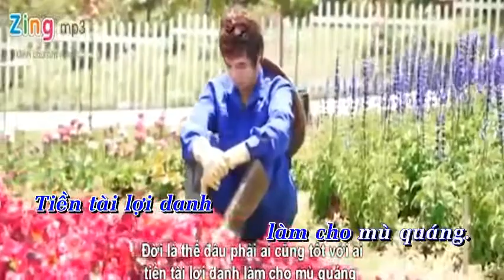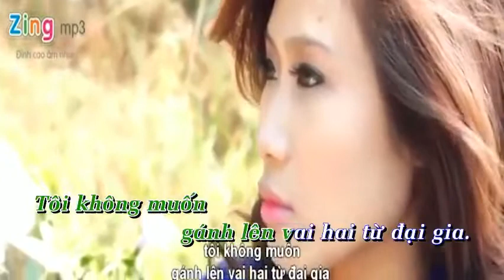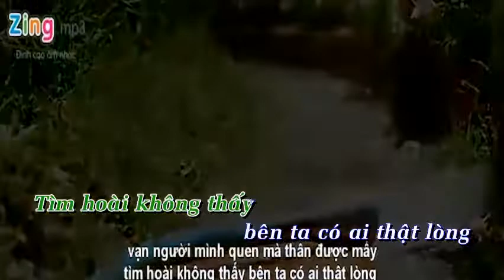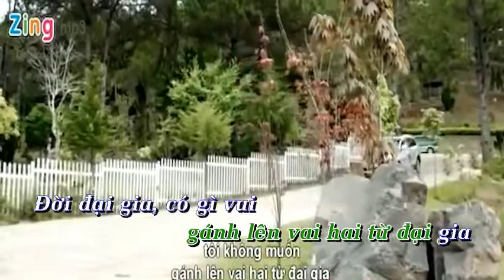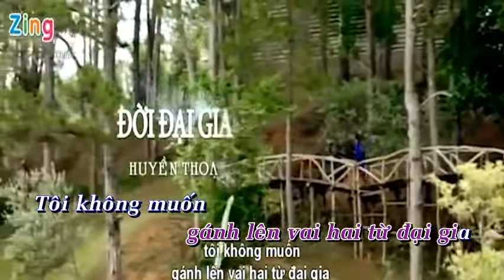[KARAOKE] ĐỜI ĐẠI GIA - HUYỀN THOẠI BAND ( Music Video )